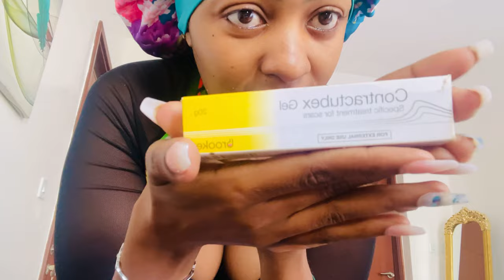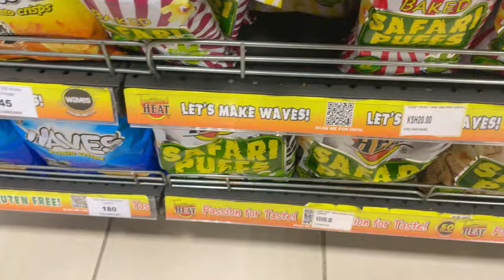VLOG: The rebirth|| Work - Deliveries|| Grocery shopping